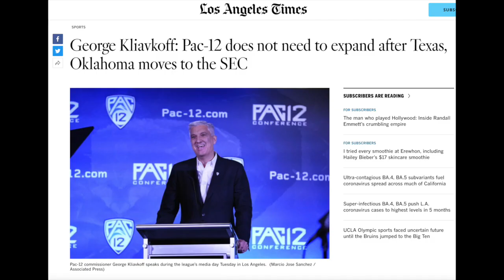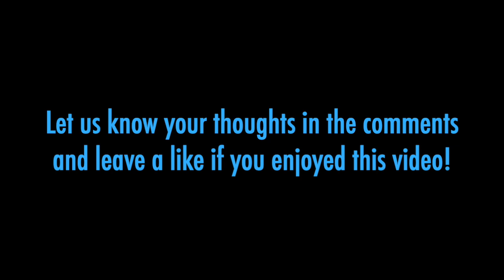Why Timing Has Been the Big 12's Best Friend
Hosts Xan & Shoob discuss the latest developments with conference realignment on the podcast, including how the Big 12 has actually benefited from the timing of events thus far. Date of recording is Tuesday, July 5th.